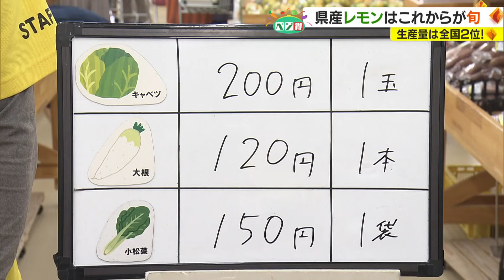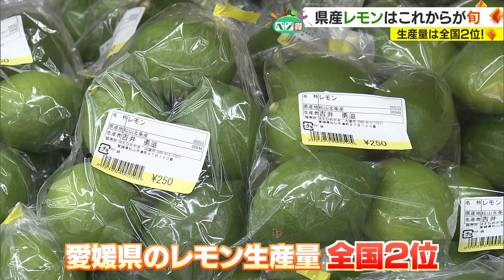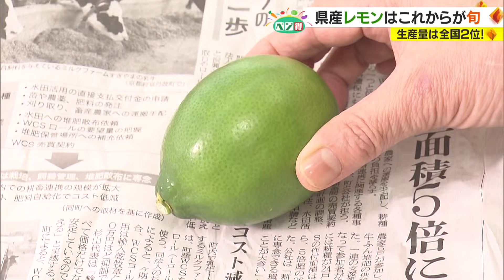【ベジ得】レモン おいしいレモネードの作り方や長持ちする保存方法も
かんきつ王国・愛媛の魅力は、ミカンだけではありません。
ビタミンCたっぷりのレモンも栽培が盛んです。愛媛県の生産量は、
なんと全国２位！

2023年10月16日放送